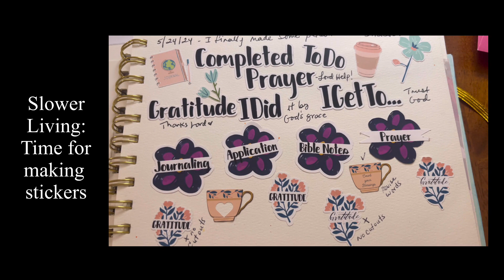Slower Living #1 - Time to Make Some Stickers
I finally got a chance to make some stickers I wanted to make for my journaling and planning